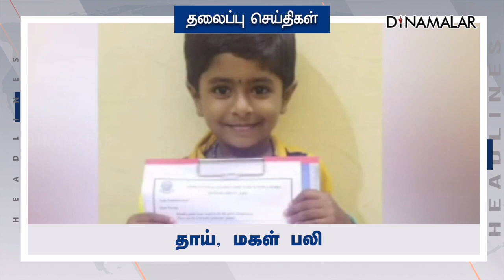பிற்பகல் | HEADLINES | 13-06-2022 | Dinamalar